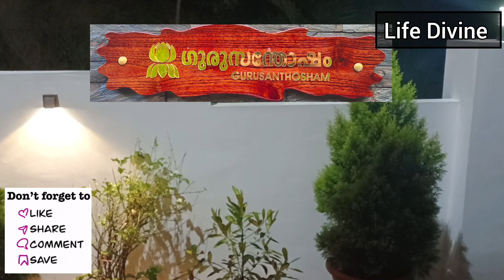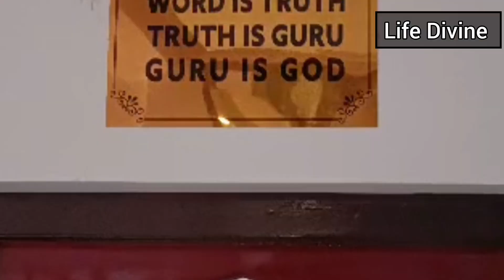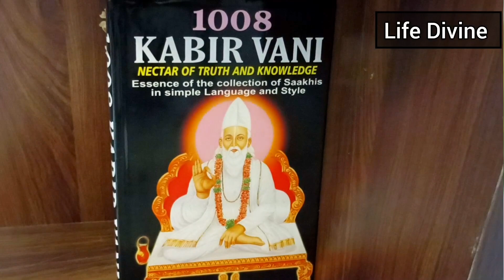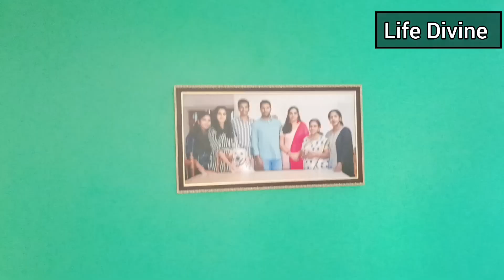what ചക്ക can do for cancer Sugar collagen? Miraculous benefits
cooking
ചക്ക പുഴുക്കും മീനില്ലാത്ത മീൻ കറിയും
ചക്കയുടെ ഔഷധ ഗുണങ്ങൾ . ക്യാൻസർ വരെ തടുക്കും
എന്താണ് ദു:ഖങ്ങൾ ? എന്തുകൊണ്ട് ?
പ്രാർത്ഥന കൊണ്ട് എങ്ങനെ positivity ഉണ്ടാക്കാം.
mindful morning/House warming